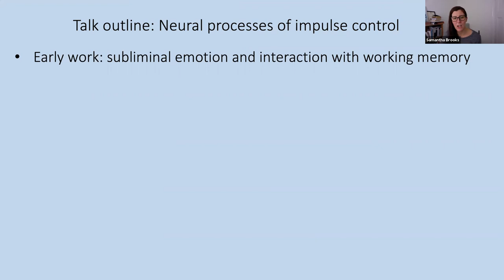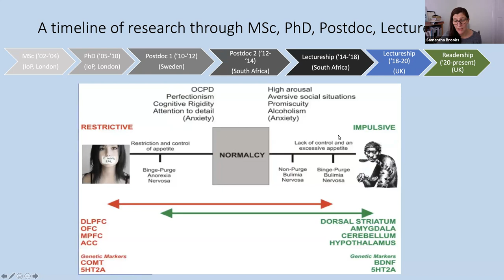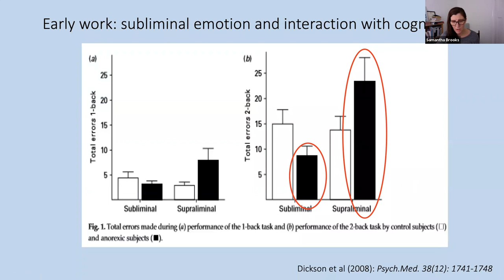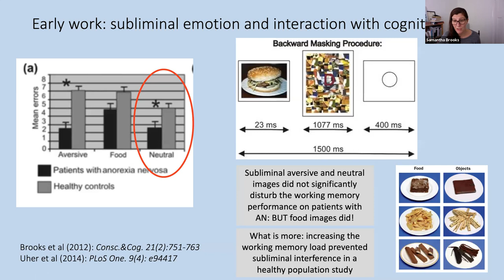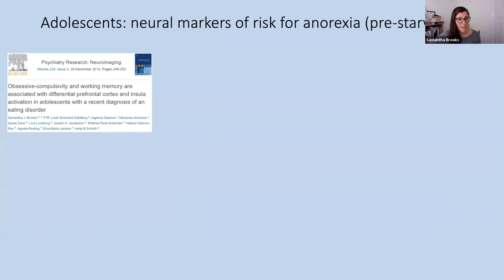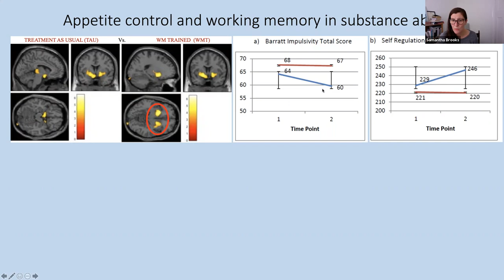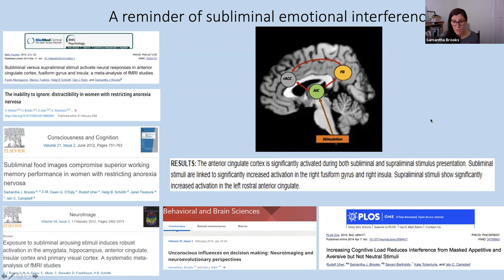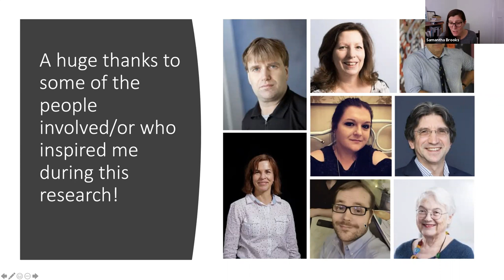Samantha Brooks—Neural Processes of Appetite Control: Data from Working Memory Training Intervention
ISAM 2021 Annual Meeting, Neuroscience Interest Group Symposium
"Neural Processes of Appetite Control: Brain Imaging Data Supporting a Working Memory Training Intervention"  (Samantha J. Brooks, Liverpool John Moores University, UK)